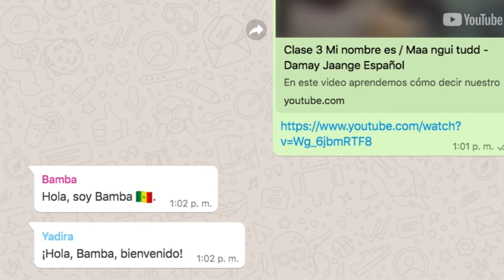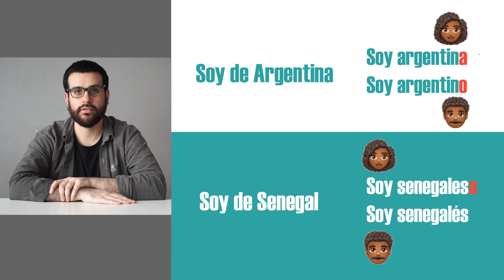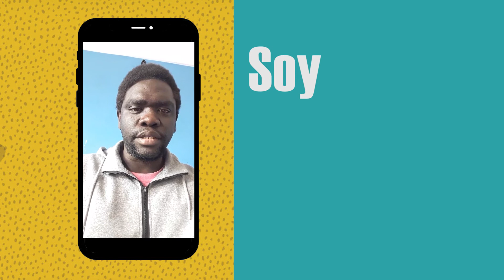Damay Jaangë Español - Clase #4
Si ñéntélou class bii ñou gui thiy jaangalé (nougnouye wakhé souñouye deuk ak fiñou diogue si Español) ect...